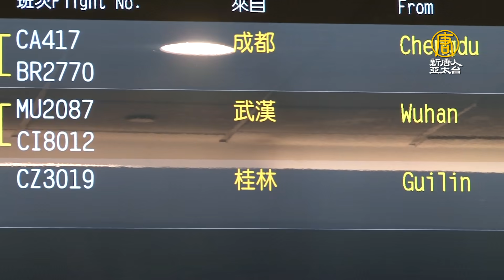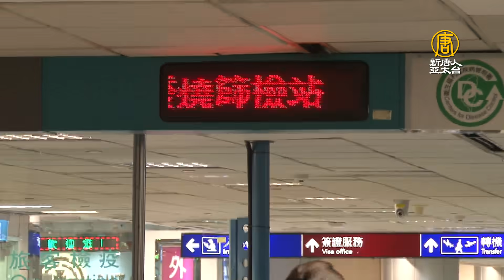武漢肺炎增至2死！泰國確診第二例又是陸客